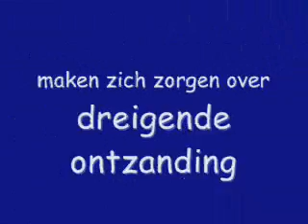Ontzanding vanaf Lith gezien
Ook inwoners van Lith zijn fel tegen ontzanding bij alphen gld.